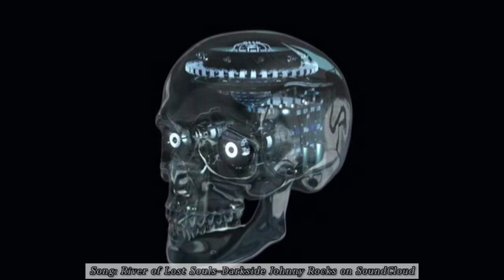River of Lost Souls | Mr. Sprite Soundtrack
From the Mr. Sprite Techo-Opera Soundtrack